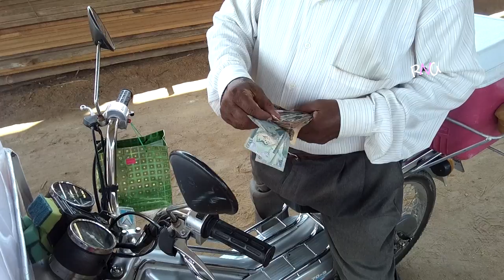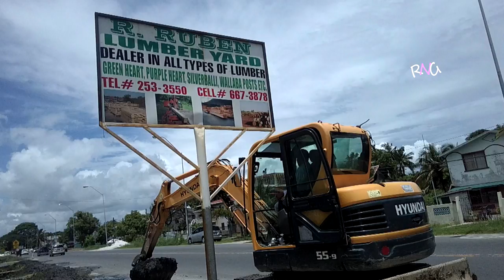Lumber yard in Goed Fortuin W.B.D Guyana / Dragline cleaning drain